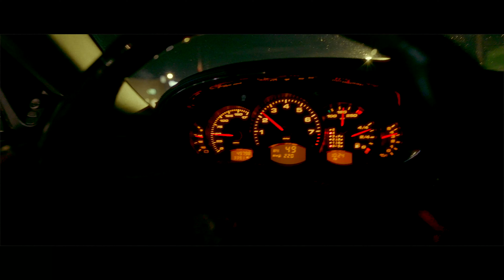Capturing a Lamborghini On My 50 Year Old Camera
Last Thursday I had the opportunity to shoot @JoshLaurentt Lamborghini Huracan alongside a couple of BMW's. We met up at Michigan's local Race Club "M1 Concourse" and we shot in a couple different locations, including this unreal gas station they recently built. I shot photos on both my Fuji X100v and Mamiya RB67, a Medium Format Film camera from the 70's. The pictures turned out amazing, I hope you enjoy this video...

Please hit me up on instagram if you have any questions!

-Alex, who made the connect & hooked us up with this location.

-Lexi, with the M4.

-Sunny, With the M3.

Chapters
0:00 AMSR Inspiration
0:46 First Shoot Location
1:30 Second Shoot Location
2:46 New Friend Josh
4:21 Photo Montage
4:29 Sunn's 25k mods to M3
6:22 Josh tries to buy my shoes
7:04 Camera Talk
7:42 Shooting with Mamiya RB67
11:20 Wow this is a movie
12:40 Driving in a mob
13:57 Getting to the food spot
12:42 Outro